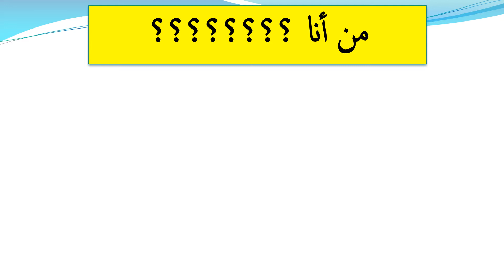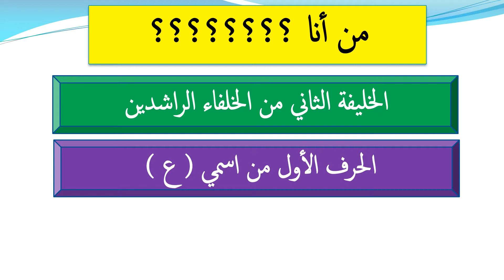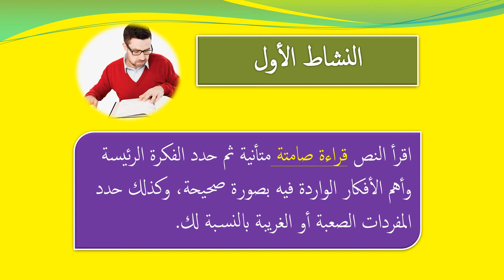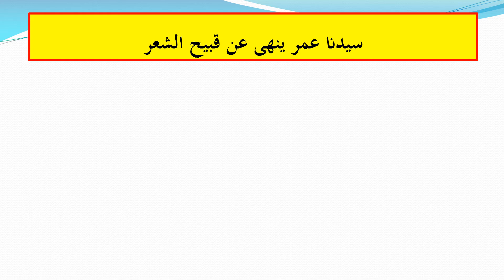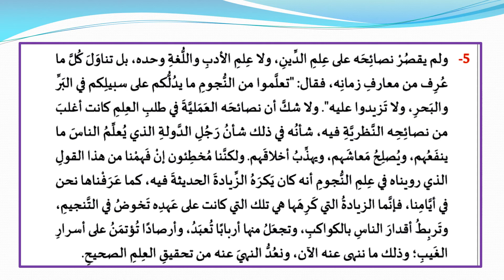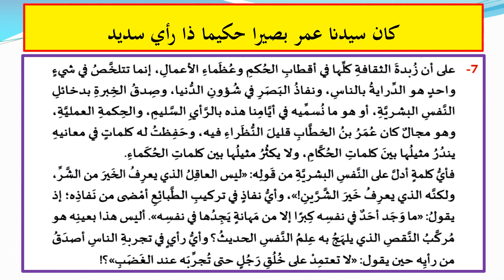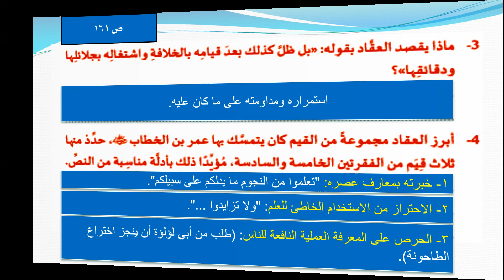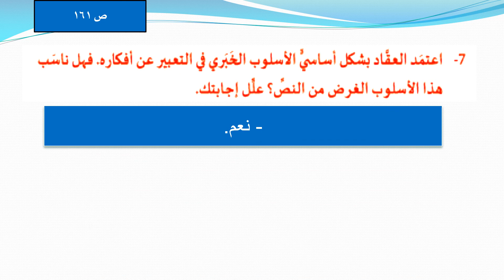الصف العاشر- اللغة العربية- ثقافة عمر رضي الله عنه